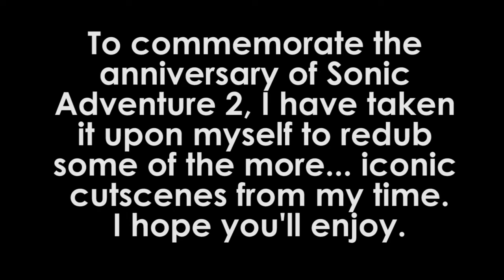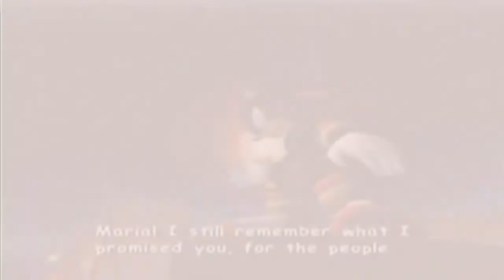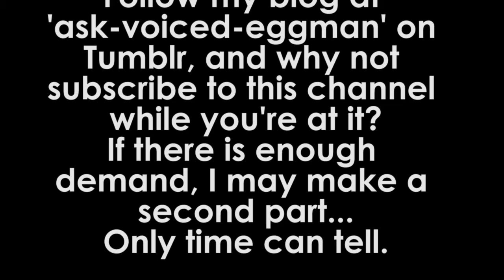doctor eggman's big ol project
so, what do you think of this event, i ain't even sure if it is time for the sa2 anniversary- but neither of us care. go follow the dude down